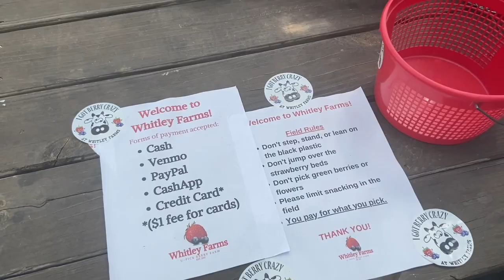Strawberry picking (Family Fun Vlog) Georgia Farm [kids Fun]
Hello family!! Today, I’ll be taking you guys along to a local farm here in Georgia.  My kids had lots of fun picking strawberries and seeing few animals at the farm.